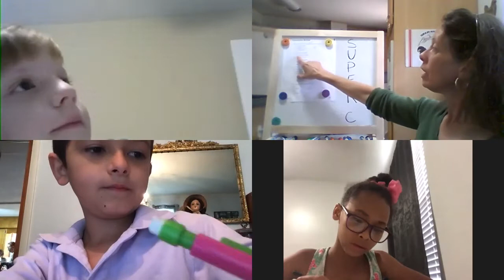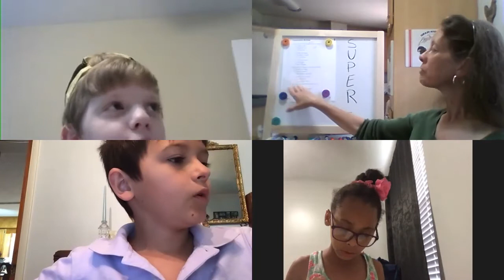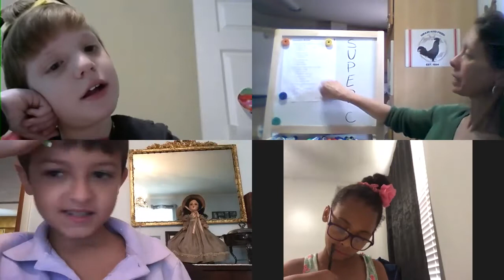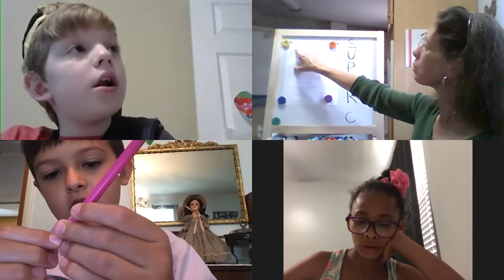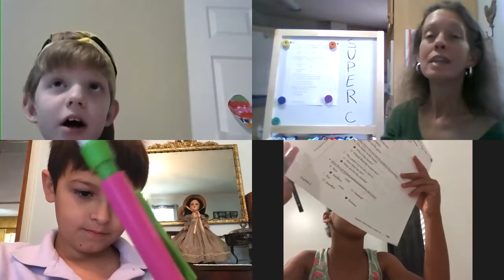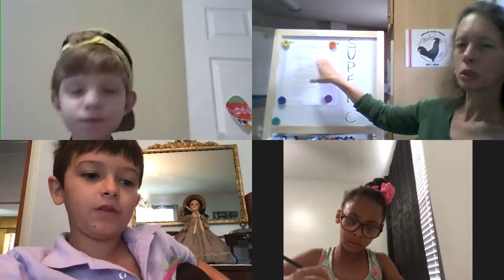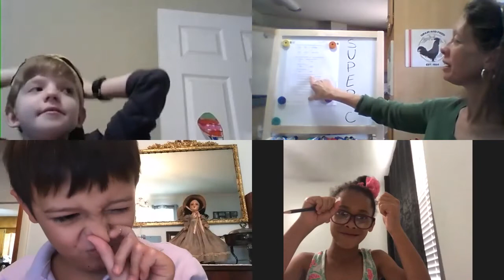All Groups English Test